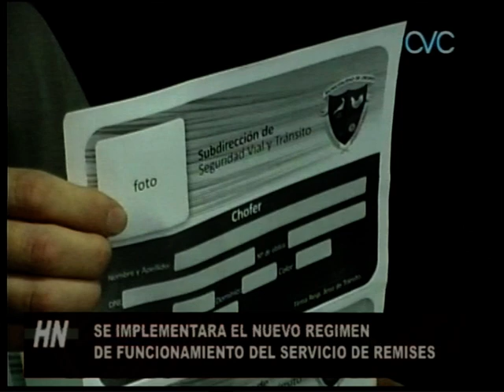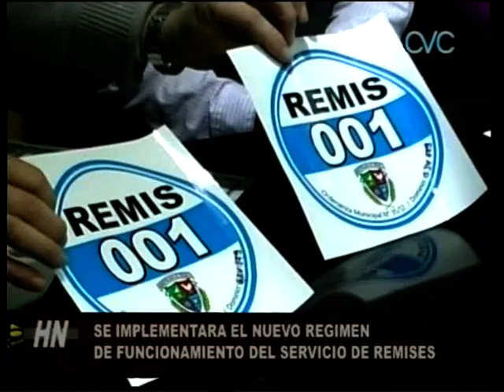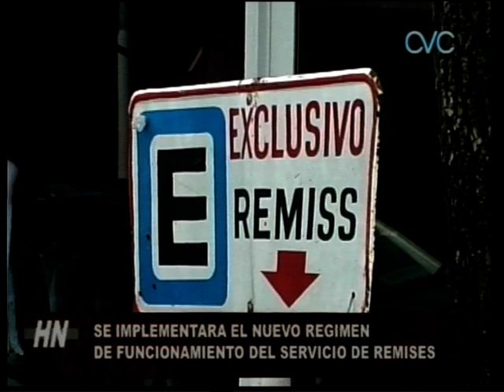NUEVO REGIMEN A REMISES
NUEVO REGIMEN DE FUNCIONAMIENTO DEL SERVICIO DE REMIS